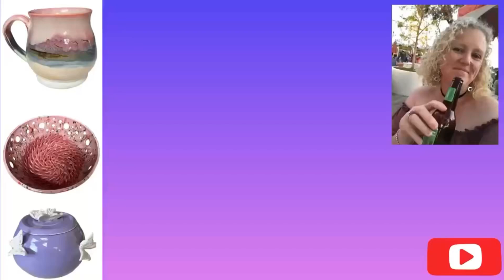Trace & my first hand building class for the term!! Now I want a slab roller even more!!